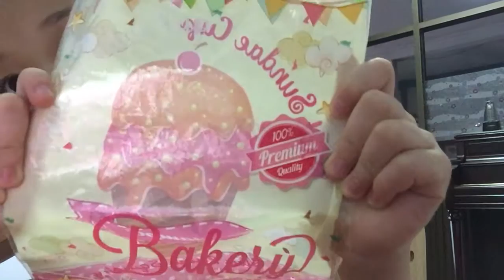อะตอมรีวิวสกุชชี่